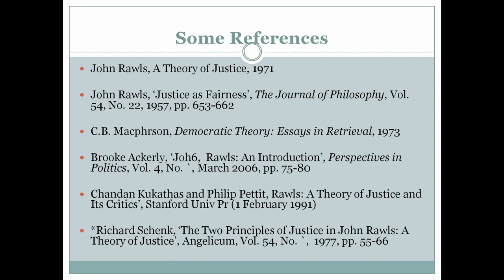John Rawls's Theory of Justice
John Rawls's book, A Theory of Justice, published in 1971, played an important role in reviving Political Theory in general, and Liberal Political Theory in particular. There is no dearth of literature on the ideas of John Rawls.  Keeping in view the Indian audience, I tried to give an overview of his Theory of Justice, explaining in simple language different concepts associated within such as Original Position, Veil of Ignorance, Difference Principle, etc.  Hope it will be useful not only to the students but also to all those interested in understanding Contemporary Political Theory.